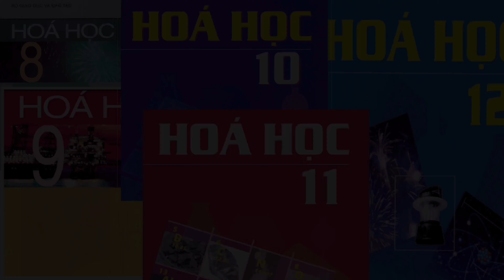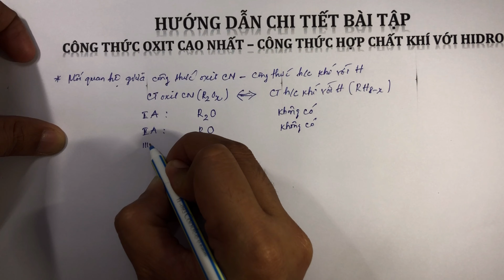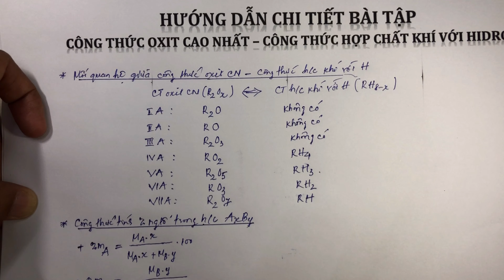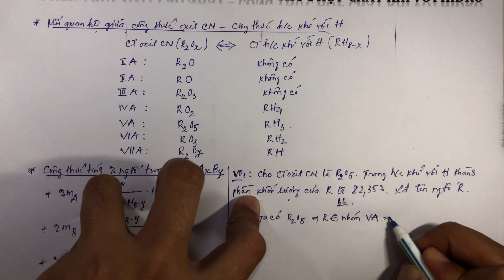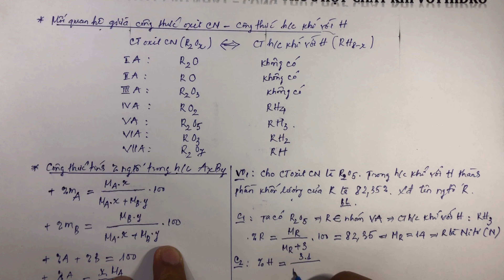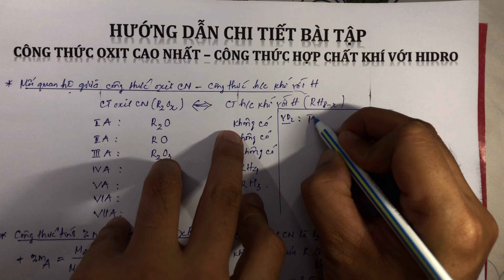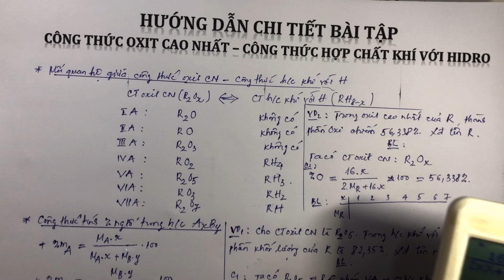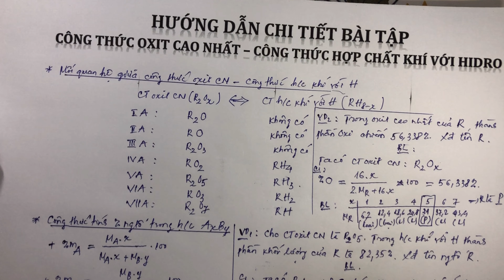Bài tập công thức OXIT cao nhất - Công thức hợp chất khí với Hidro. Hướng dẫn chi tiết dễ hiểu